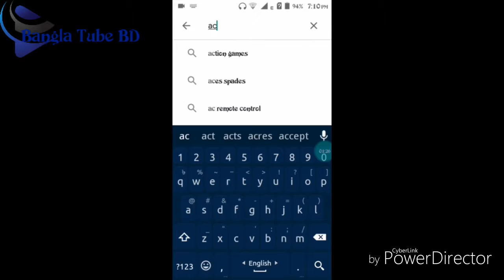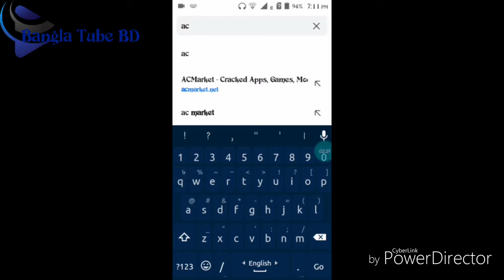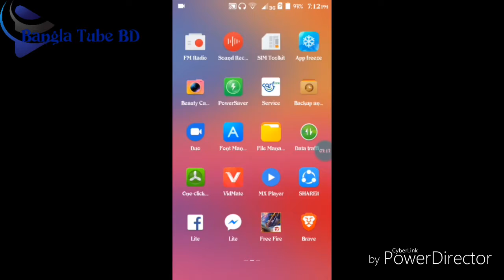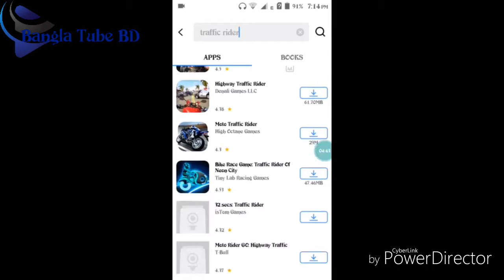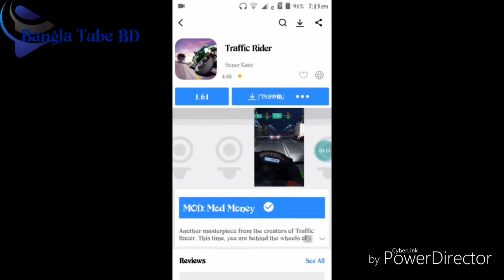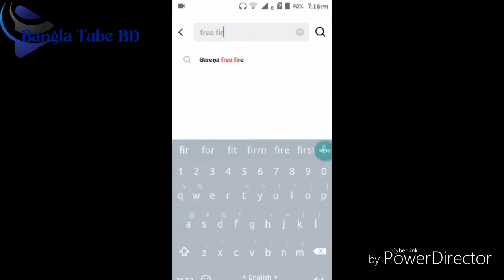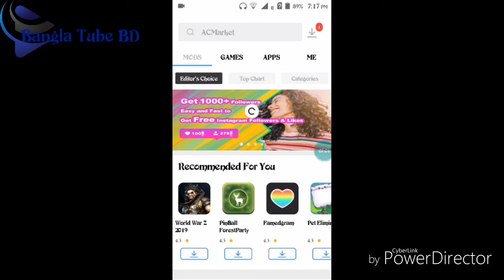Dwonload all moded apps in your android...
For download all moded apps and games in your Android phone...